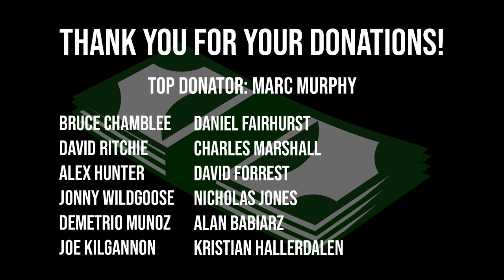Shopping for shoes with the World's Strongest Man! | Rogue Invitational